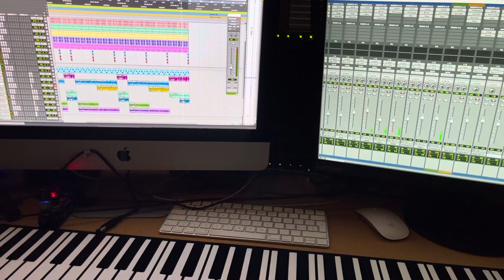Really trap (hip hop) Mc cesar Brito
Trap (Hip hop), Mc Cesar Brito